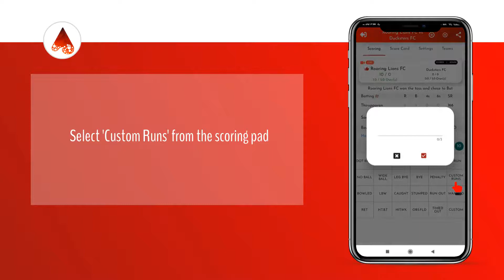How to Score Custom runs | Vtrakit Cricket scoring App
An app built by cricket-lovers for cricket-lovers with the vision of enabling cricketers from all levels to enhance their game.

Vtrakit App is full of unique features that you can explore to transform your cricketing experience. In addition to scoring games and keeping track of your Cricket stats, you can also connect to other players, capture your practice sessions and create tournaments. Watch the video to get a sneak preview of the Vtrakit App.